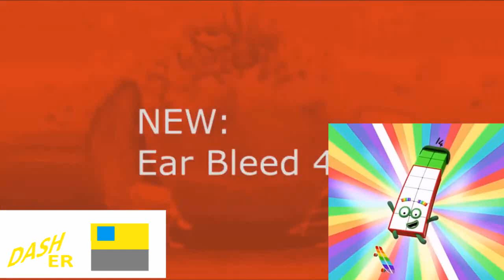Walden Great Jurrasic Jawbones Render Pack Collection Extended^14 Part 3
Part 3: Rounds 142 ~ 220
142. Ear Bleed 4.5
143. Conga Busher
144. I KILLED X
145. Evil Chord
146. Supersaw Effect 1.0
147. Invert Swirl
148. YEEEEE! LOSER! (ERZATZ 020)
149. G Major 6
150. Old School
151. Ruined
152. Ruby Crying (Despecthive 2.0)
153. Earthquake Loud
154. Right Mirrored
155. Colorama
156. X eats another playback
157. Klasky Csupo (Phat + Clearer)
158. Light Purple (FINAL ROUND OF EXTENDED TERACUBED)
159. Shake Effect
160. Motion Blur Reverb
161. Klasky opusC
162. Mosaic
163. Feels Dizzy with Video Apple Bloom - but, I want it now
164. Thermal Gabber v199 (FIXED)
165. Videoup V3.5 (UNFIXED)
166.Power Robot
167.Crying
168.Asleep
169.X Isn't Working Again
170.Powerschool
171.G Major (FIXED)
172.The Real G Major 4
173.Pika Major
174.G Major 7
175.Lavender Pink Flanged Saw Chorded
176.X Has A Virus
177.Not Sure What I Did To X
178.Old School
179.X Is High
180.Crazy Effect
181.Helium
182.Divided Effect with My Video Bujka Wesołej Rodzinki
183.Nameless Effect
184.Thermal Gabber v199 (UNFIXED)
185.Heat Overload
186.Even X Discontinues
187.G Major 5
188.G Major 2
189.G Major 16
190.G Major 74
191.Angry
192.G Major (New Gradient Map)
193.Cyan Chorded
194.Magdalena Fijak Motyka Major
195.Yin Yang Major (FIXED)
196.Are You Sure X Is In G Major
197.Confusion
198.Split Confusion
199.3.0 Not Sure What I Did To X
200.O Shopping Chorded
201.Harmonica Vocoder
202.Saxophone Vocoder (My Version)
203.Flanged Pulse Elderly
204.Phased Effect 6.0
205.X Is Fizzy
206.Electric Module 8.0
207.9K G Major (My Reallity Version)
208.Evil Chorded (FIXED)
209.White Robotic Dimension
210.The End Water Major (My Version)
211.KC3P6 (New Version)
212.Embarrassed
213.Broken TV Sound V2 (New Version)
214.Crystal
215.Reverb
216.Autovocoding
217.For Drums
218.For Drums 2
219.Angelika Motyka Major
220.E Major 763 (Ashton's Effect 27.95) (LAST ROUND OF EXTENDED ELEVATED)